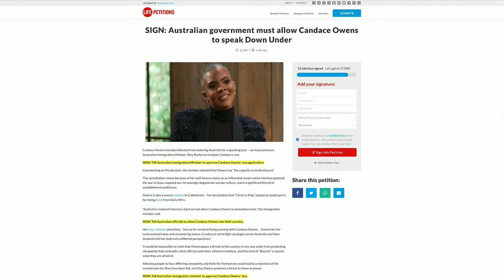‼️ Thousands are rallying behind Candace Owens on this petition to reverse her Visa cancellation.